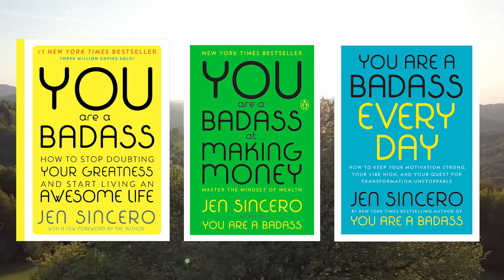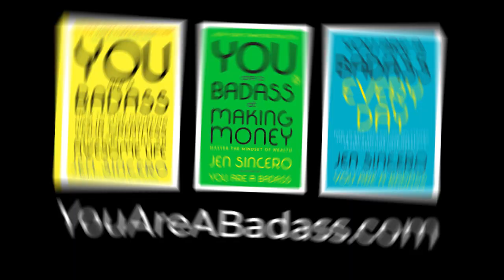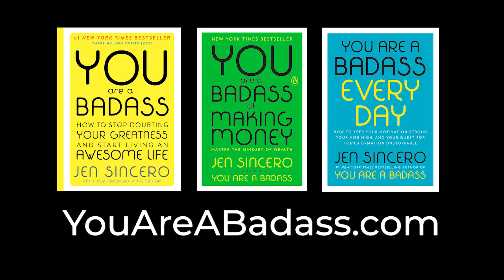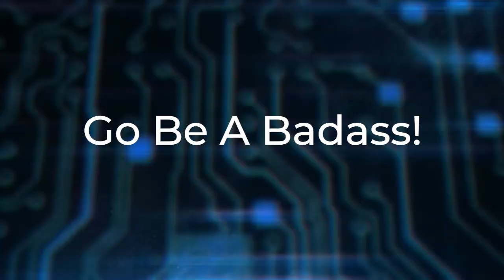The Successful Mind Podcast #146 with Jen Sincero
This week I had the pleasure of sitting down with an old friend and former client Jen Sincero.

Jen is a #1 New York Times bestselling author and success coach who’s helped countless people transform their personal and professional lives via her products, speaking engagements, newsletters, seminars and books.

Her #1 New York Times bestseller, You Are a Badass ®: How to Stop Doubting Your Greatness and Start Living an Awesome Life, has sold over 3 million copies, is available in over 30 languages, and continues to grow in popularity around the globe. Her follow-ups, You Are a Badass ® at Making Money: Master the Mindset of Wealth, also a New York Times bestseller, and You Are A Badass ® Every Day: How To Keep Your Motivation Strong, Your Vibe High and Your Quest For Transformation Unstoppable, are written with the same inimitable sass, down-to-earth humor and blunt practicality that made You Are a Badass ® an indomitable bestseller and Jen a celebrated voice in the world of self-development.

Links & Resources:
JenSincero.com

Check out our Successful Mind Podcast for more insightful episodes all designed to teach you how to think successfully!